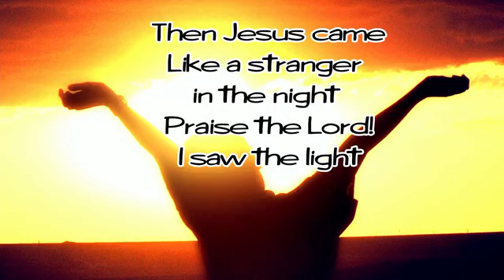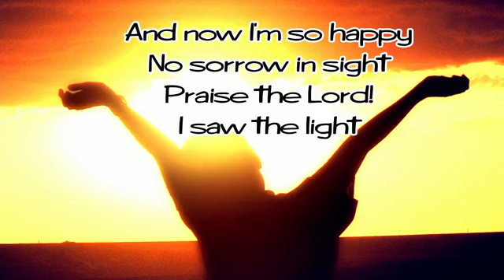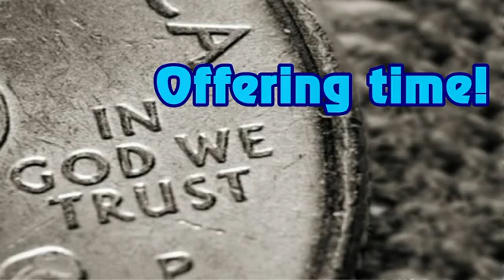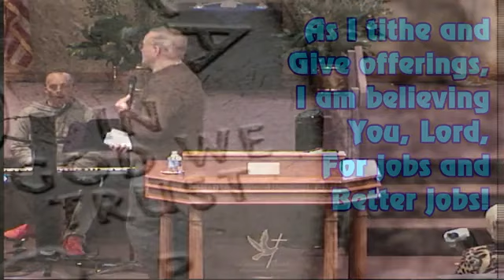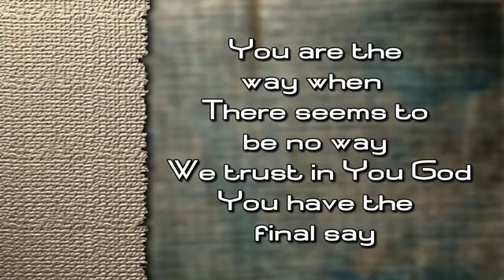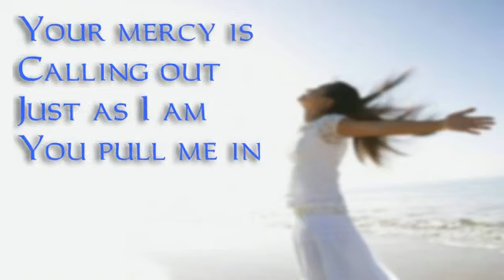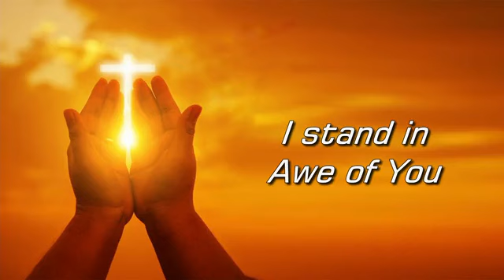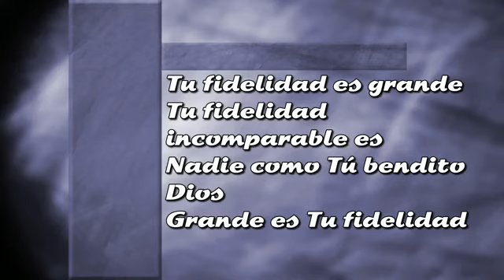MAKING YOURSELF BOLDLY AVAILABLE PASTOR BUSEY